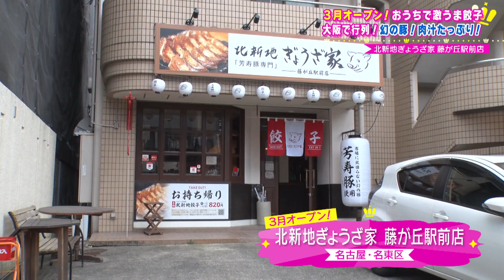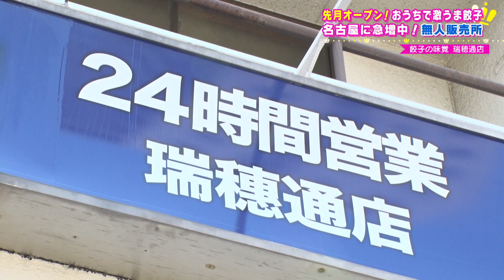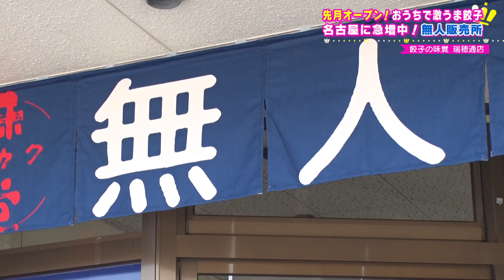【おうちで餃子中毒！】年間400種類の餃子をお取り寄せ！達人激推し名古屋の激うまテイクアウト餃子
今年３月オープン！幻の豚肉“宝寿豚”餃子に
１日１万個売れる無人販売餃子！
名古屋で初めて焼き餃子を提供したと言われる老舗も無人販売をオープン！
さらに達人直伝！おいしい餃子の焼き方も紹介します！

※2021年6月12日（土）CBCテレビ情報番組「花咲かタイムズ」で放送した当時の情報です

 ｰｰｰｰｰｰｰｰｰ
■詳細はこちらから
一部を表示